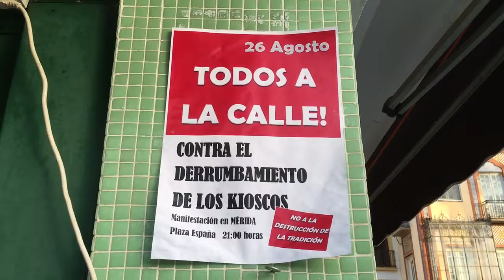26 Agosto: TODOS A LA CALLE contra el derrumbamiento de los kioskos en Plaza de España 21:00h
26 Agosto: TODOS A LA CALLE contra el derrumbamiento de los kioskos en Plaza de España 21:00h